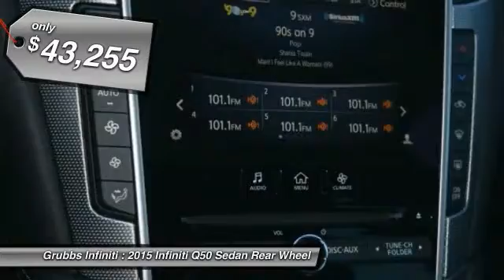2015 Infiniti Q50 Grapevine TX G30098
2015 Infiniti Q50 4dr Sdn Premium RWD

Grubbs Infiniti
1500 E State Highway 114

Don't miss out on this 2015 Infiniti Q50 Premium, which boasts special comforts such as an MP3 player, Bose sound system, CD player, a premium sound system, dual climate control, anti-lock brakes, a backup camera, traction control, emergency brake assistance, and Bluetooth. It has a 3.7 liter 6 Cylinder engine. With a 5-star safety rating, this is one of the safest vehicles you can buy. According to a review from New Car Test Drive, Backseat space is average for the class, and relatively comfortable for medium-sized adults on shorter trips. Interested? Call today to take this vehicle for a spin!